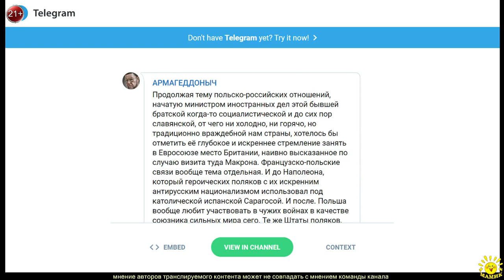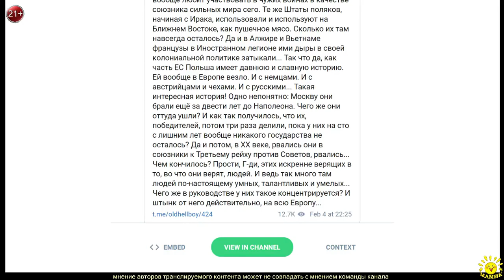АРМАГЕДДОНЫЧ. Продолжая тему польско-российских отношений